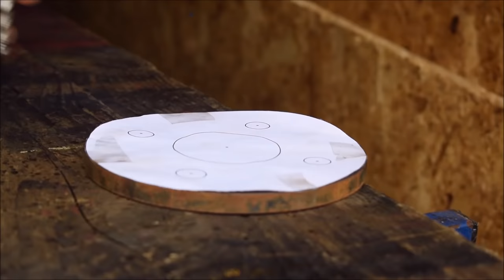Homemade 6.5 HP Motocultivator from Car Parts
I made this 6.5 HP Motocultivator from scrap metal and car parts. Also i made that little trailer so i can just test i will make better and bigger one soon. For gearbox i used old 4 speed motorcycle gearbox which
have pressed connecting rod in crankshaft so i had to cut it of. I will use this motocultivator only for transport because is not that heavy and have car tyres , but i will definetly upgrade to tractor tyres soon. Also
normal plate clutch inside gearbox was somehow stuck so i had to use centrifugal clutch.

@Mr IMBUS 2021